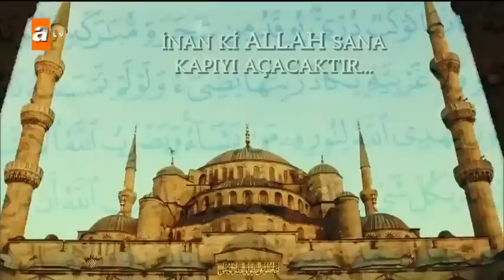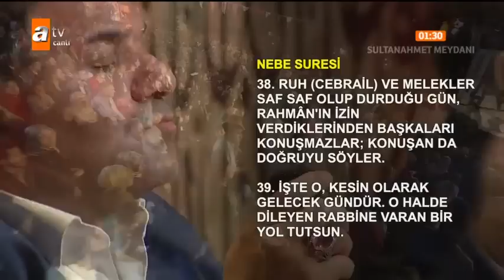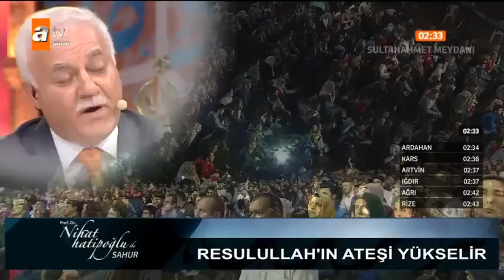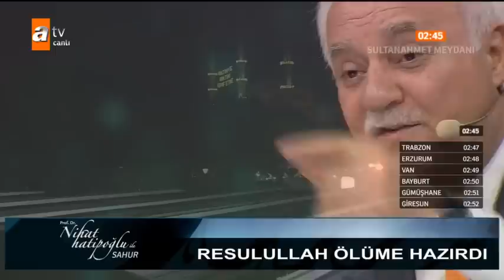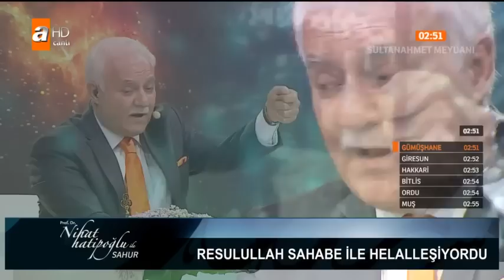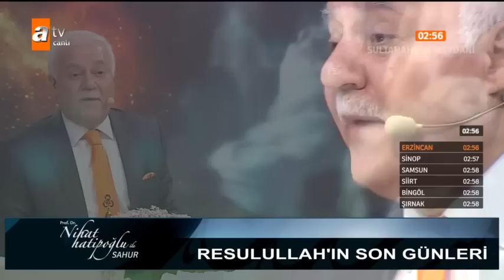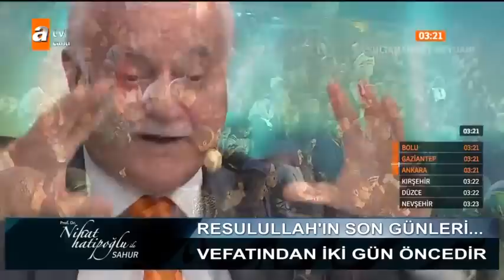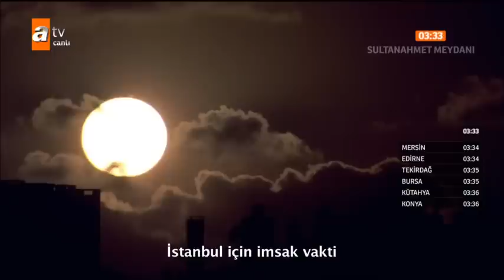Nihat Hatipoğlu ile Sahur - 3 Haziran 2018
Prof. Dr. Nihat Hatipoğlu, Ramazan ayı boyunca iftar ve sahur programı ile canlı yayınla atv ekranlarında izleyicisi ile buluşuyor.

Prof. Dr. Nihat Hatipoğlu, Ramazan ayı boyunca sahur ve iftar programı canlı yayınla atv ekranlarında izleyicisi ile buluşuyor. Kalplerin imanla, ellerin duayla yüce Allah'a açıldığı rahmet, bereket ve bağışlanmanın bol olduğu bu ayda Prof. Dr. Nihat Hatipoğlu, gönüllere hitap eden yorumlarıyla atv'de olacak.